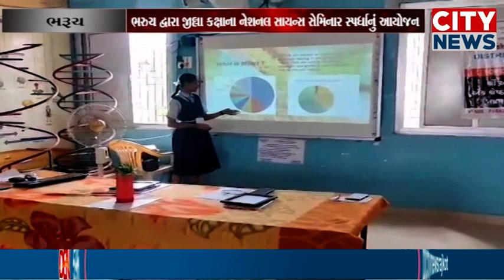ગુજકોસ્ટ સંલગ્ન પરમ લોક વિજ્ઞાન કેન્દ્ર, ભરૂચ દ્વારા જીલ્લા કક્ષાના નેશનલ સાયન્સ સેમિનાર સ્પર્ધાનું